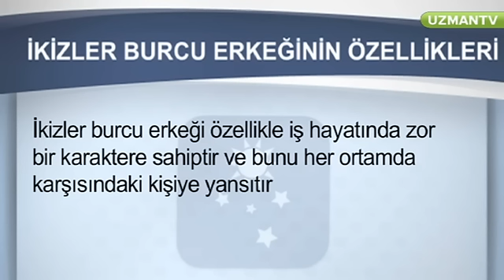İkizler burcu erkeğinin özellikleri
İkizler burcu erkeğinin özelliklerini izleyerek öğrenin. UZMANTV